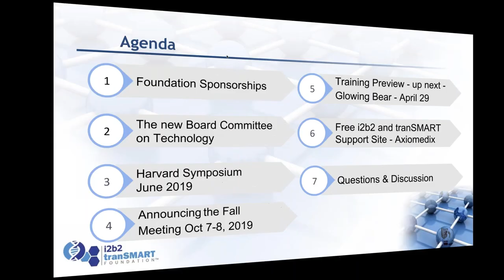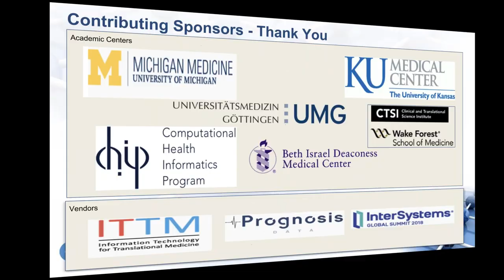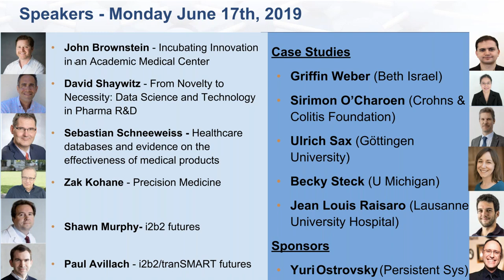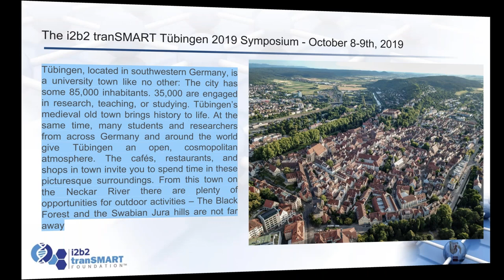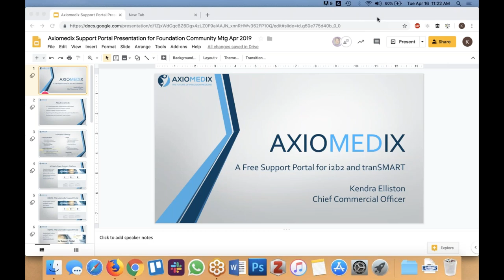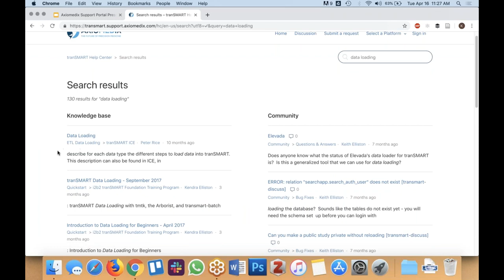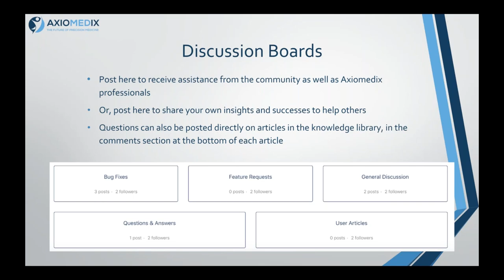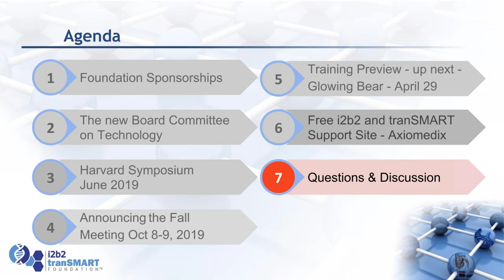April 16 2019 i2b2 tranSMART Monthly Community Call